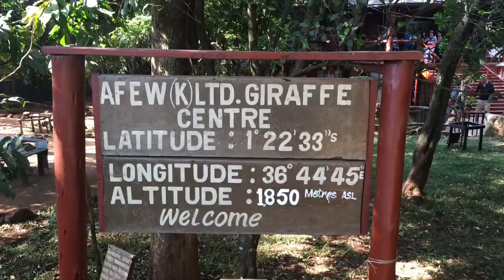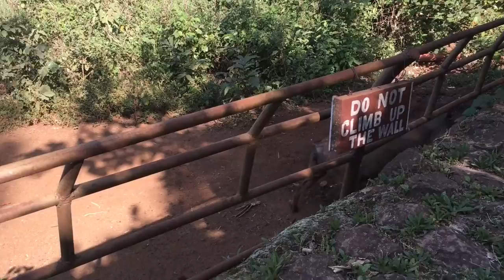Kenyan Adventure Ep3 - Giraffes & Pool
Today we went to feed the giraffes, not bad for £3.50